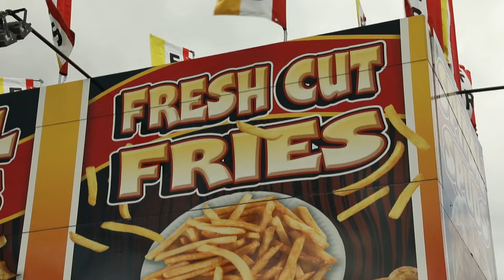Future of the CNE at risk due to development plans, says CEO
Organizers of the Canadian National Exhibition (CNE) say they expect crowds to flock to the grounds for 2024. But despite its popularity, the CEO says he's worried about the future of the CNE as development plans are still in the works. CBC's Olivia Bowden has the details.